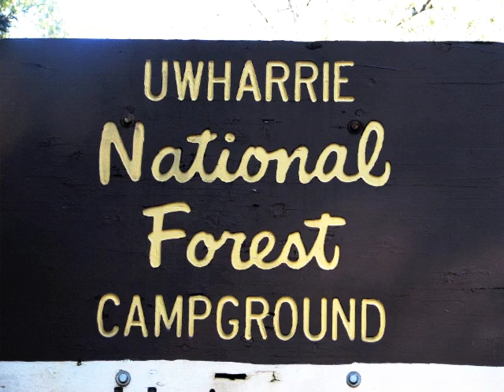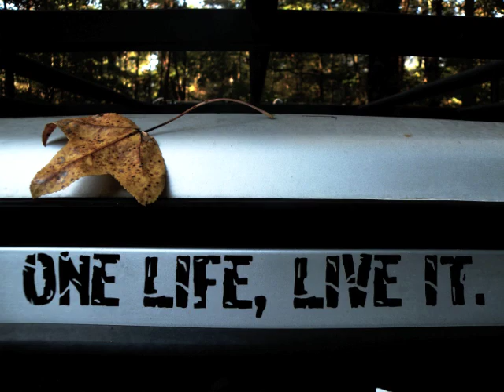URE8! Uwharrie Rover Expedition Fall 2011 Land Rover Rally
URE8! is an Land Rover event held every fall by the Old North State Land Rover Society. It is held in Uwharrie National Forest, NC. Every year we get together to offroad, camp, eat, share knoloege, and enjoy good comraderie. There are event sponsors with a raffle, and auction for great parts, clothes, and etc. Rover owner or not, we would love to have you come along for the fun! Families and Pets are welcome. Check out the Old North State Land Rover Society on Facebook!

Background Music is "A Night on Bald Mountain" by Eugene Ormandy